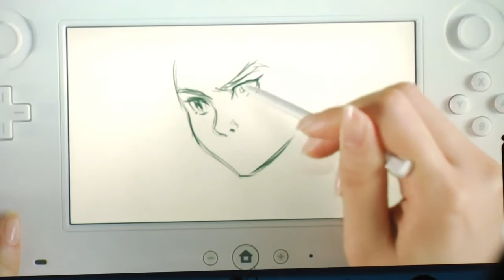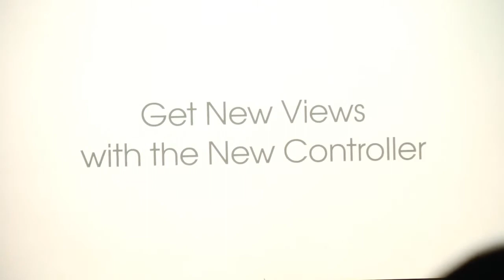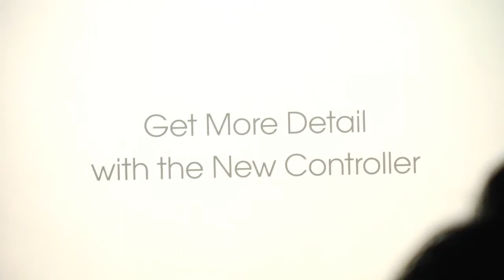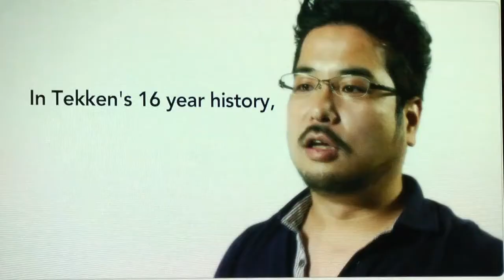Gameplanet's take on Nintendo's Wii U announcement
Nintendo announced its new home console at an E3 press event in Los Angeles this morning. Called the Wii U, it is a full HD console featuring a touch screen controller. Watch an excerpt from the press event with our impressions and some footage of the device in action.